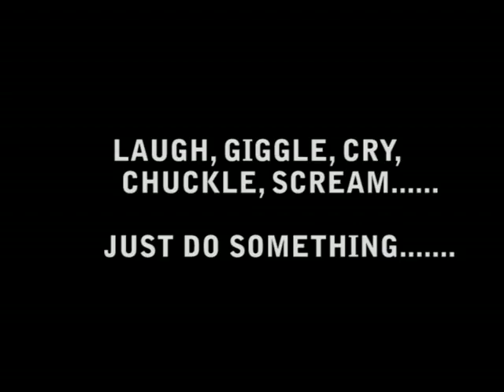An Audience with Eddie Kadi 3rd Edition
Eddie Kadi is due to hold the third installment of his solo sell out show, "An Audience with Eddie Kadi" on November 3rd 2007.